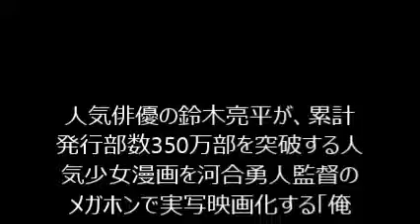鈴木亮平、実写映画化「俺物語!!」に主演！体重30キロ増で気合のクランクイン